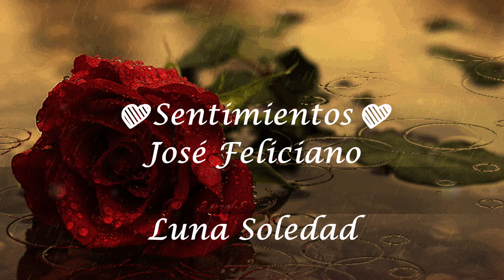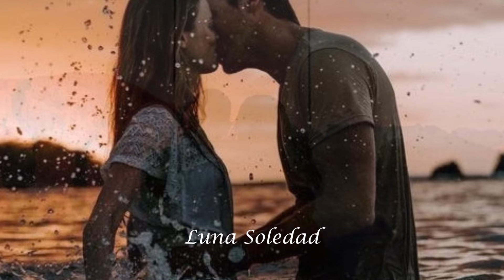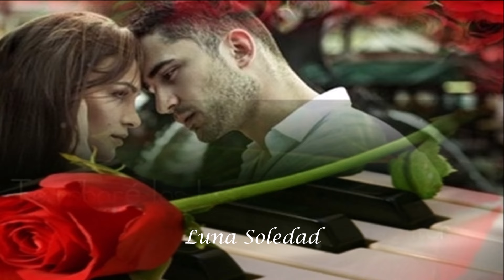Sentimientos ❣️José Feliciano❣️